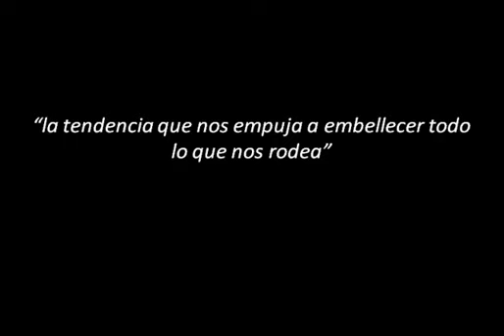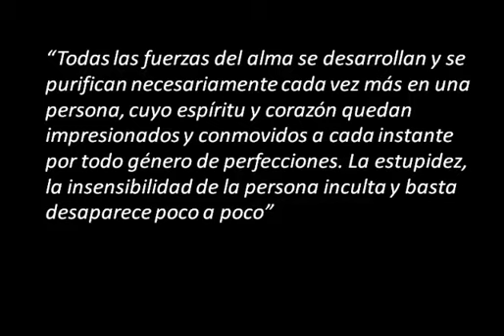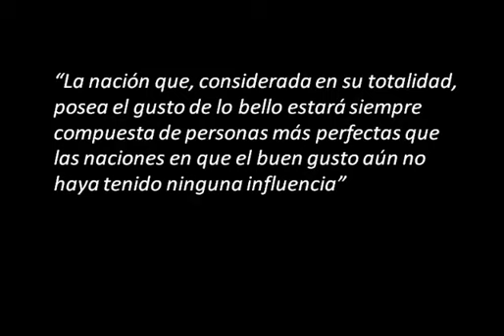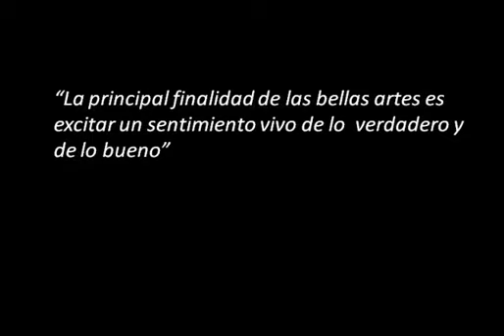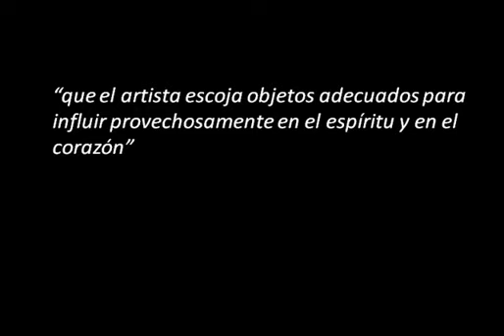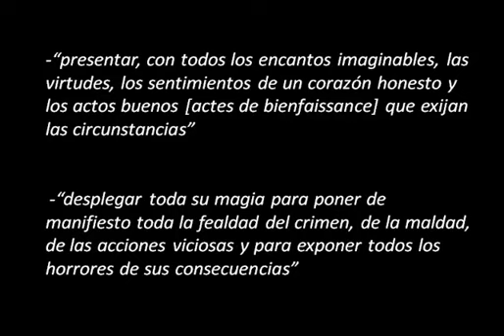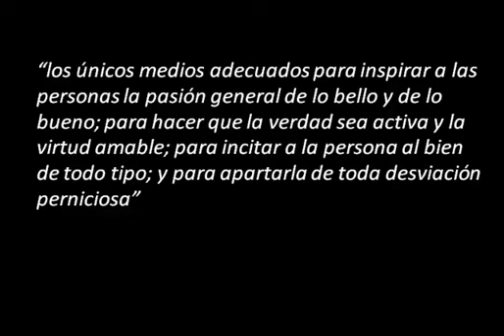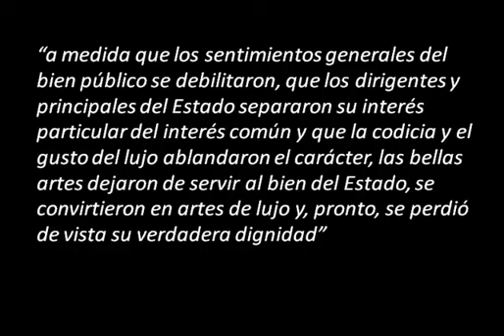Johann Georg Sulzer y su "Teoría general de las bellas artes" (parte 2 de 2)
Parte 2 (de 2) del tema centrado en la obra de Johann Georg Sulzer  "Teoría general de las bellas artes".